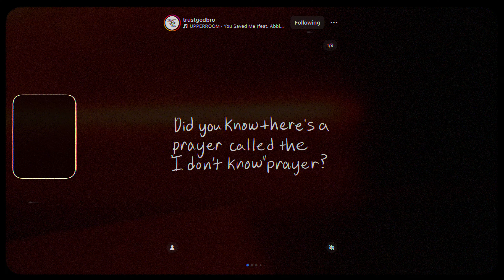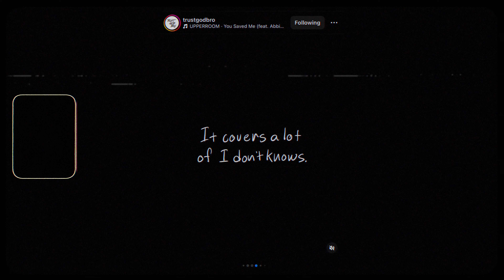The Vessel Ep. 24 - SURRENDERING | Von Campos